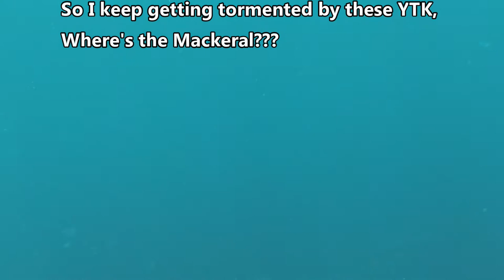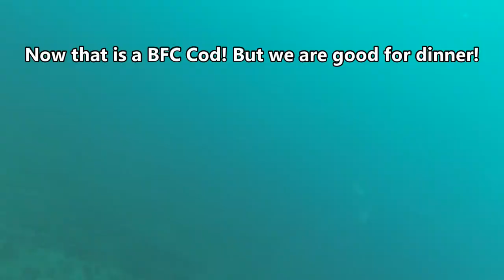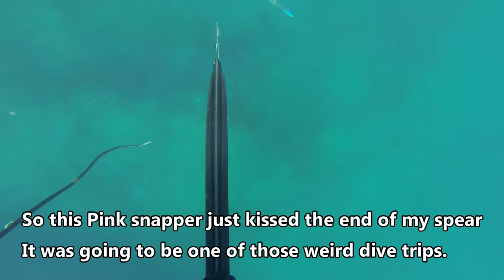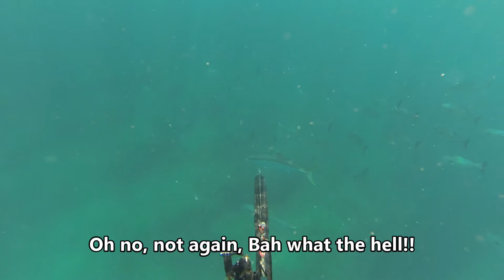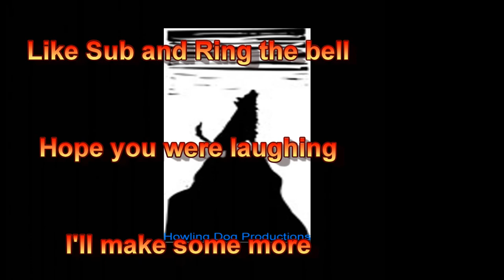SPEARFISHING | TO THE POINT (Lobster and Snapper fishing)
A spearfishing freediving video from a favorite Spot X  where the big pelagic fish messed with us at a remote island. Mackeral, Yellow tail King fish Baldchin Grouper,  Blue Bone, Loster / Crayfish plus others. Didn't get the Spearfishing Video Bingo  - Got Dolphins, Got Turtles, but not a stingray to be found!! I have to make some more. Stay safe everyone, see you all soon!